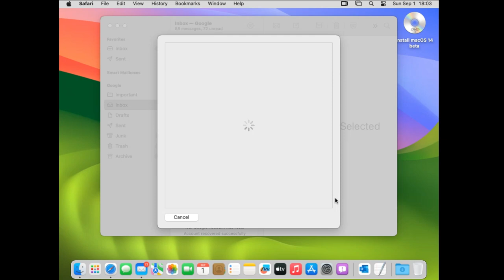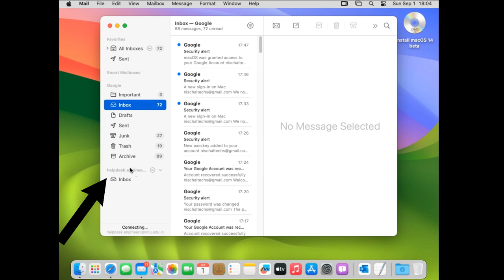How to Add Mail Accounts on Mail App on macOS Sonoma | Add Gmail Account to Apple Mail App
Watch this video if you've ever wanted to add multiple email accounts on your Mac.
How to Add Mail Accounts on Mail App on macOS Sonoma
How to Add Another Email on Mail Mac
This is How to Add a Gmail Account to the Apple Mail App
How to add an email account on Mac

You can do these options.

👉Open the Mail app

👉Select Mail - Accounts

👉Click Add Account on the right

👉Select an account type

👉Enter your account information